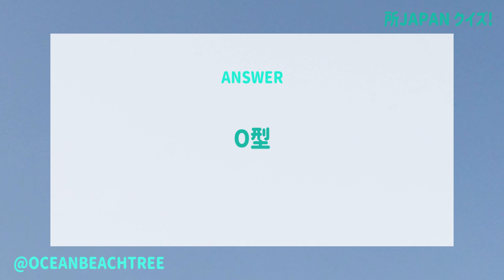所JAPAN【8月9日放送/相葉雅紀/河合郁人/USJ】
「所JAPAN」相葉雅紀・河合郁人（A.B.C-Z）

「USJ」河合郁人とダイアンがマリオやモンスターハンターなど最新アトラクションで大興奮。関係者以外立ち入り禁止！10万着の衣装を管理する巨大クローゼットに特別潜入！

「浅草花やしき」日本最古のテーマパークにずん飯尾和樹が突撃！若者にバズる斬新すぎるサービスとは？

「栃木・東武ワールドスクウェア」世界遺産＆名所を栃木に完コピ？U字工事が愛情溢れるリポート。驚愕の14万体！ミニチュア人形職人の細かすぎるこだわりとは？